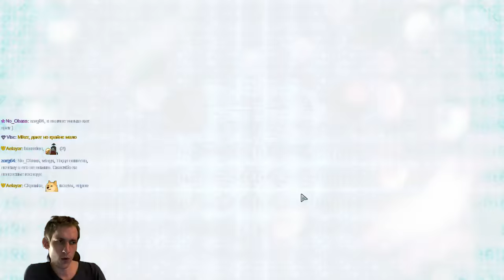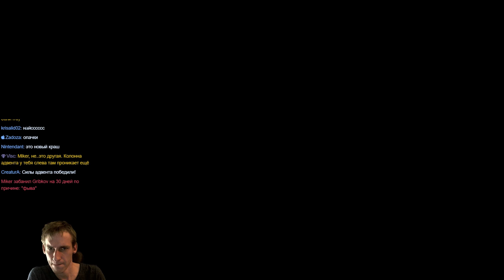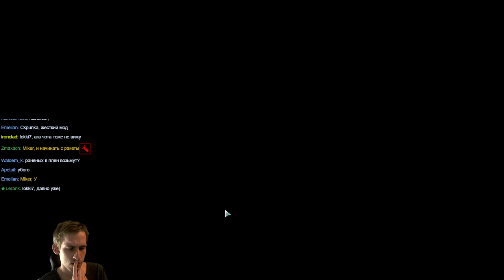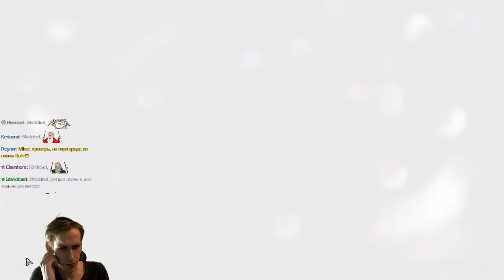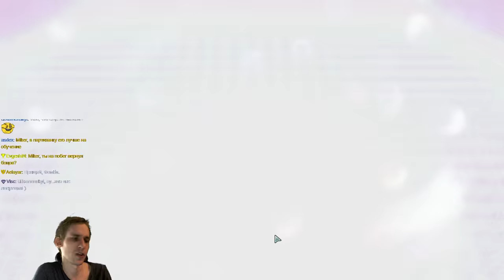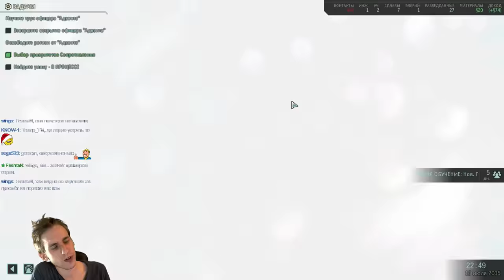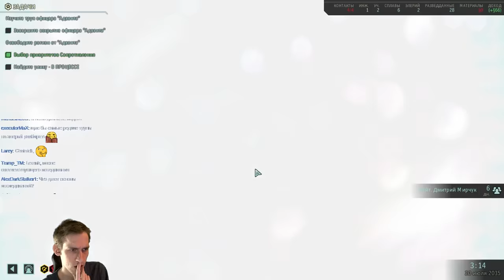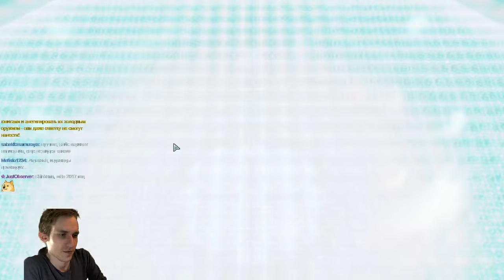XCOM 2: Long War 2 с Майкером #8